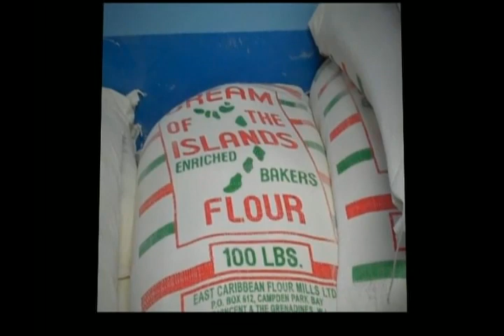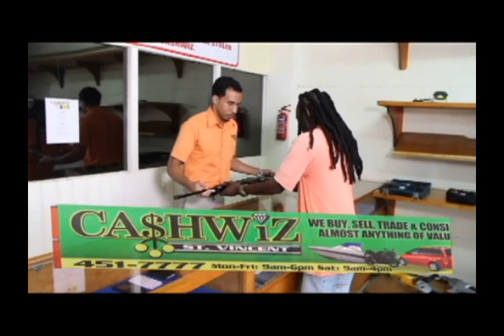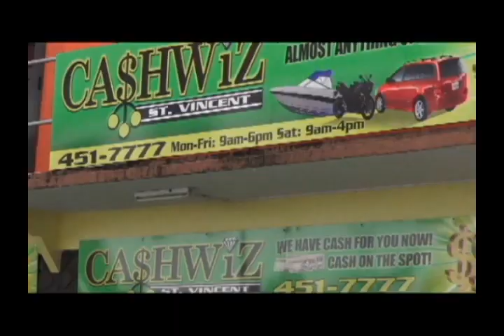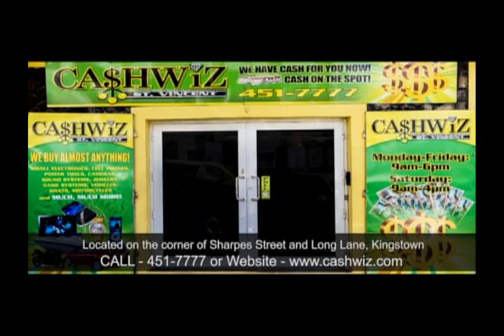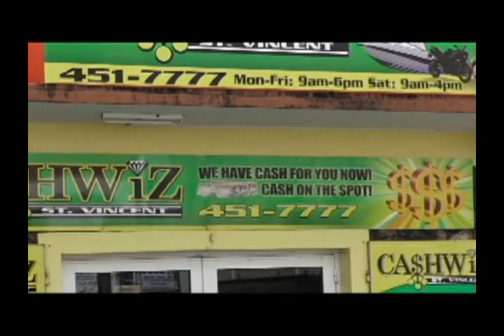Luta and Hance John - Power House S05E01